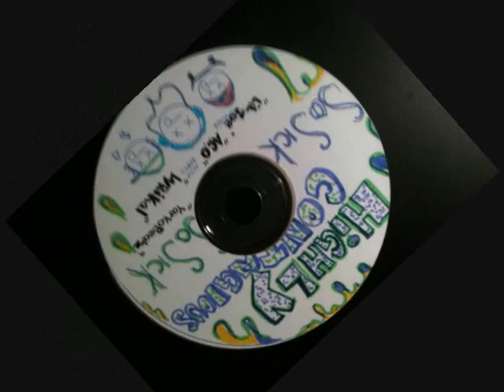So SIck "Im Doin Me" "Highly Contagious"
" im doin Me"  off the mixtape, "Highly Contagious"  "So Sick Records"  featuring lil joe and Lyrikal .
Recording and mixing done by "A.C.O"  Fort Worth, TX

"So Sick" consists of Lil Joe, Lyrikal and A.C.O (Beat maker)  were also in collab with "Yarkobeatz" based in Houston, Tx